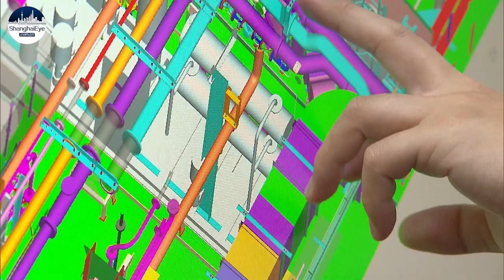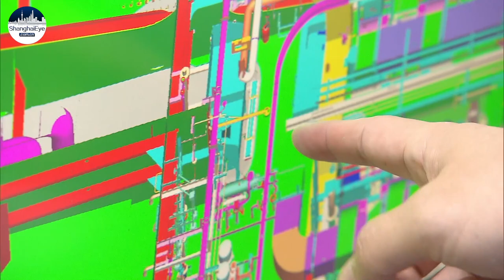China speeds up building bigger ships to fill the big shipping demands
Skyrocketing shipping rates have been an eye-capturing fact in the seafreight sector for almost 2 years. But not all of that can be blamed on a shortage of shipping containers. The shortage of container ships has been another key issue, and China’s shipbuilders are playing a big role in helping fill high demand for bigger carriers. Our reporter Zhang Shixuan visited one shipbuilding giant in Shanghai and finds out how they’re doing it.